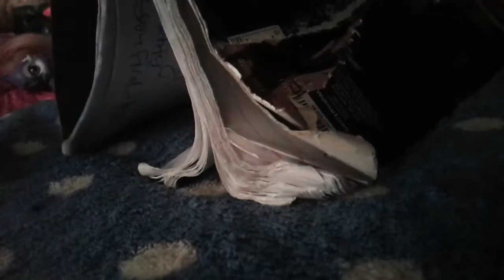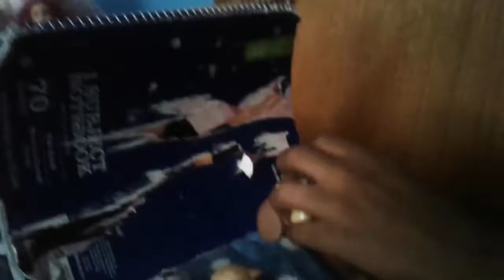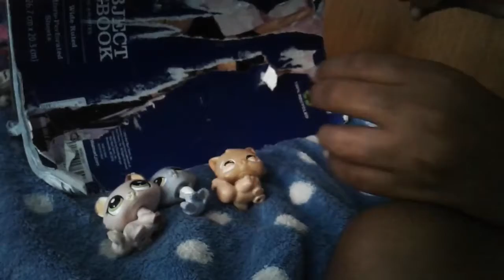Bunnie and the Mermaids: s5 ep 19 going through craziness part 2